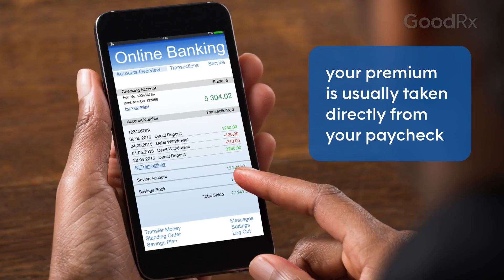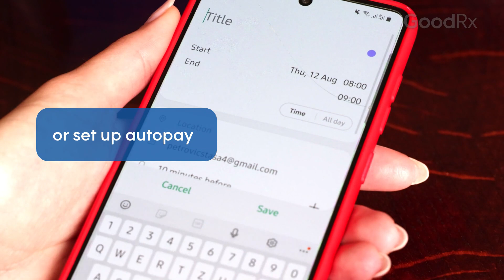What Happens If You Don’t Pay Your Premium? | Health Insurance 101 | GoodRx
Your health insurance premium is the monthly fee you pay for you plan. It’s almost like a subscription fee: You pay your premium whether you use healthcare services that month or not. Like all bills, it’s important to pay your insurance premium consistently and on time. But what happens if you don’t — or can’t — pay your premium on time? Fortunately, missing a payment doesn’t necessarily mean you’ll lose your insurance coverage right away.